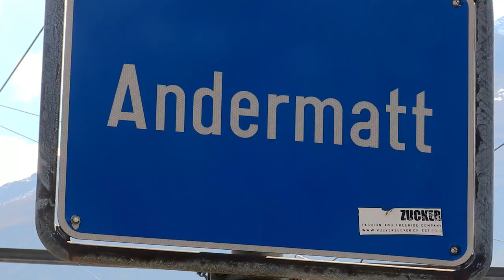Devil's Bridge Switzerland Suvorov's pass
Чертов мост и перевал Сан-Готтард,  высеченный в скале крест - памятник Суворову, здесь шли бои с французской армией.